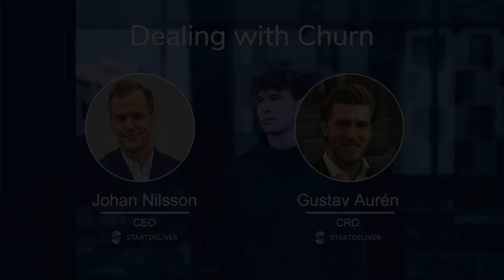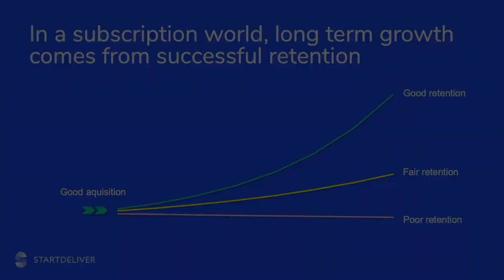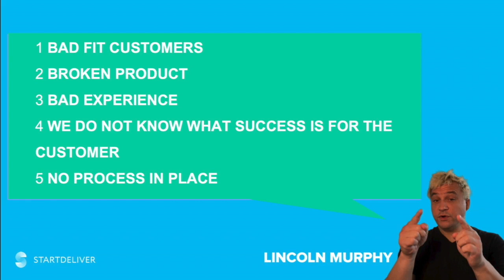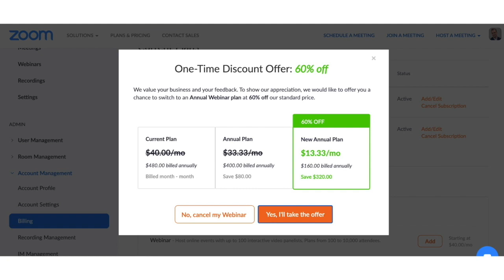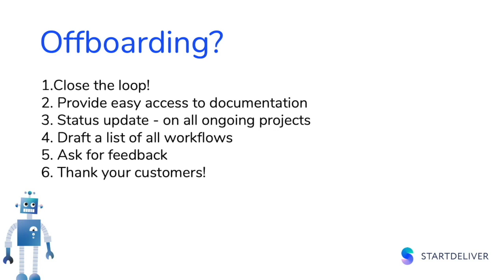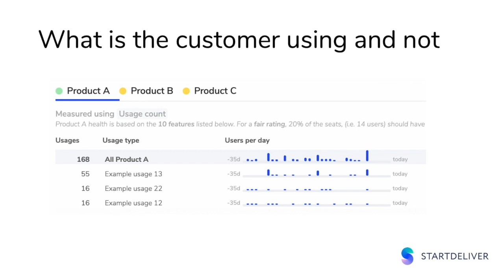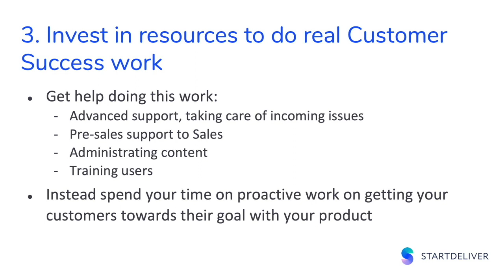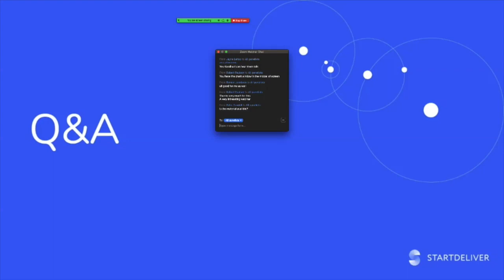Dealing with Churn Webinar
Everyone wants to eliminate churn. Is there a quick fix? No, unfortunately not, but it is a process and you can start that process today. How do you take the necessary long-term steps and at the same time deal with your current situation? How do you manage and what are the steps? In this webinar we will help you solve churn now, later and hopefully forever.

In this webinar we will break down churn in three parts, what to do with 1) cancellations / downgrades today, 2) churn risks coming 6 months and 3) how to make a real dent in the churn rate within 12 months.